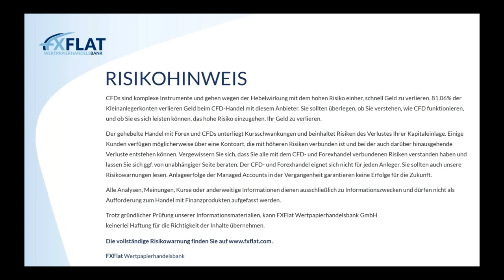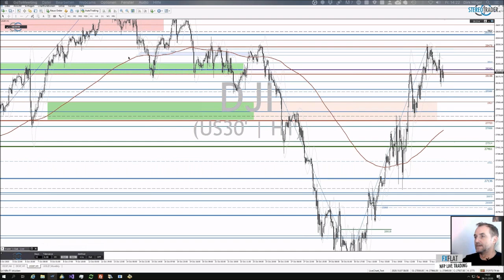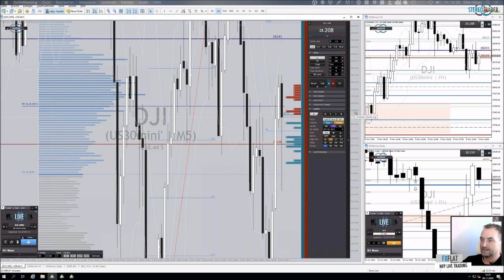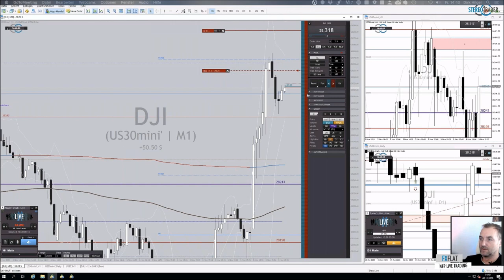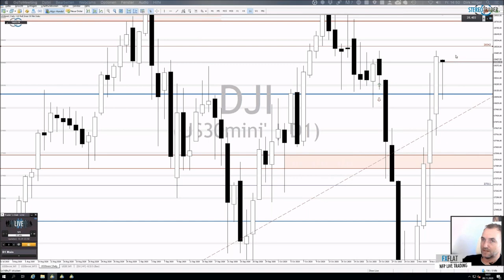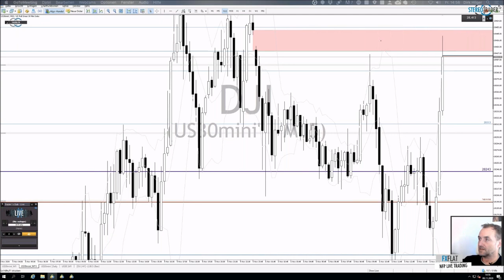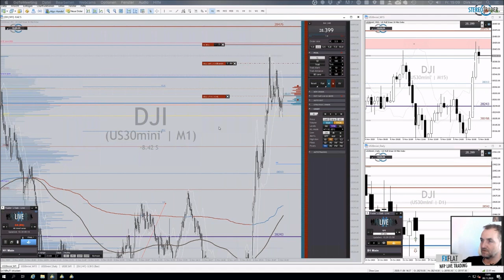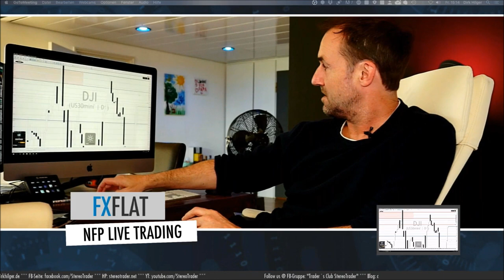Dirk Hilger - Non Farm Payrolls NFP Livetrading 06.11.2020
Jetzt Livekonto bei FXFlat eröffnen und günstig CFDs, Forex und Futures handeln

Termine bei FXFlat:
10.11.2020 | 18:00 Uhr | Orkan Kuyas - Das Volumenprofil für den StereoTrader (VPOK)
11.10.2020 | 15:00 Uhr | Heiko Behrendt - Futures Handel mit dem StereoTrader
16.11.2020 | 18:00 Uhr | Dirk Hilger - StereoTrader Helpdesk
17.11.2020 | 18:00 Uhr | Dirk Hilger - Livetrading zur Börseneröffnung am Morgen